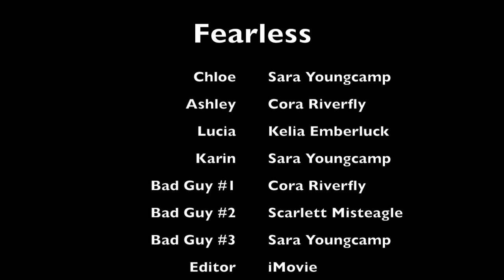Fearless || Season 2 Ep 6 ~ SSO Series (voiceover)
I apologize for not uploading fearless in forever! Also, sorry this video is short and there isn't much plot. I had to upload an episode then do another one more recently to really see where I'm going with this series. This episode originally had a totally different plot so I changed it last minute.